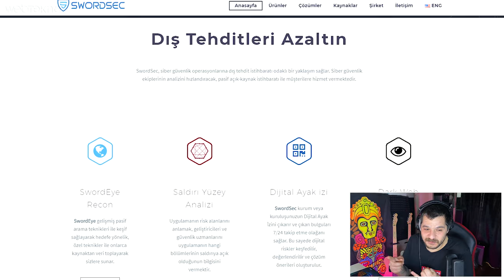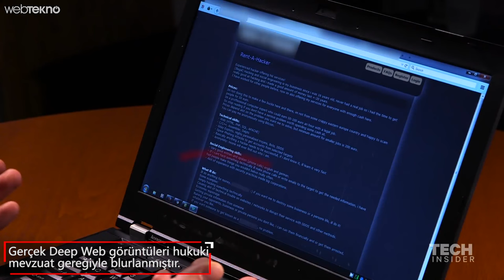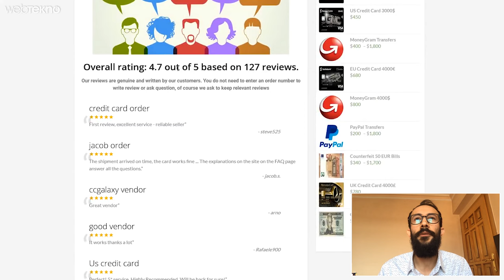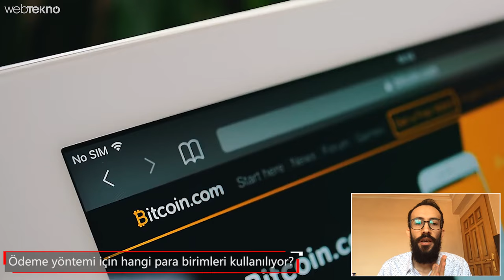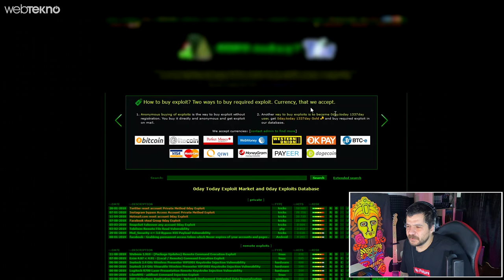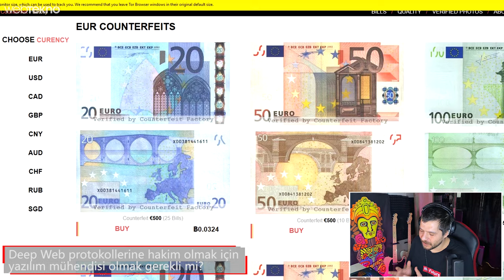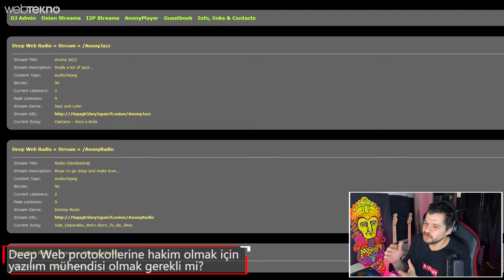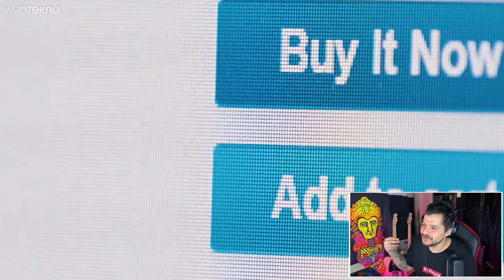Gerçek Deep Web ve DarkNet’i Uzmanına Sorduk! (Türk Hacker İle Tüm Detayları Konuştuk!)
Bu videomuzda deep web ve dark net'le ilgili sorularımıza cevap almak için Siber Güvenlik Uzmanı
Seyfullah Kılıç ile bir röportaj yaptık.

Öncelikle nedir bu deep web, bizim kullandığımız web ve dark net ile arasındaki fark? Ben mesela şimdi istesem tarayıcım üzerinden zart diye girebiliyor muyum?
Bize gösterebileceğiniz aha burası deep web veya dark net diye bir örneğiniz var mı?
Peki gerçekten de internetin %99’u deep web midir? Mesela bazı kaynaklar internetteki bilgiyi 500’le çarpın filan diyorlar?
Bu tarz sitelerde kullanılan para birimi nedir? Neyle ödeme yapıyoruz yani?
Tor browser ile girildiği iddia edilen siteler sizce deep web katmanlarına ait midir? Veya tor browser bu işin güvenli yolu mudur?
Deep web katmanları nedir? Bu katmanları kimler nasıl görebiliyor? Oyunlardaki gibi bir deneyim puanı olayı mı var? Mesela bir yerde kuantum bilgisayarların girebileceği bir seviyeden bahsediliyor. Nedir bu olay tam olarak?
İnternette gördüğümüz şeyler var. Mesela işte çeşitli yasa dışı ticaret yöntemleri veya işte Instagram hesap çalma gibi ilanları deep web’ten sayabilir miyiz?
Deep web protokollerine ve içeride olan bitene yasal anlamda neden müdahale edilemiyor?

iyi seyirler.